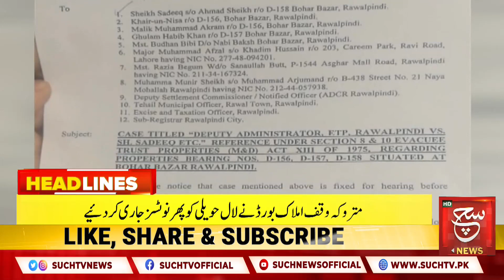Imran Khan in Court | Such News Headlines 01:00 PM | 02 May 2023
مقدمات کی سماعت،عمران خان لاہور ہائی کورٹ میں موجود،دیکھئے01بجےکی نیوزہیڈ لائنزمیں صرف سچ نیوز پر

Such Savera
Such Baat
Siyasat Aur Such
TalkShow
Aaj Ka Such
Bottom Line
Seerat-ul-Anbiya
Chalein Dekhte Hain
Play Field

Such News Android Apps:
Such News iOS App: